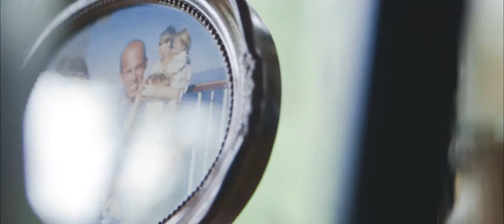The Beretta Story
An in-depth look into how Mike & Cynthia Beretta started their journey 25 years ago.